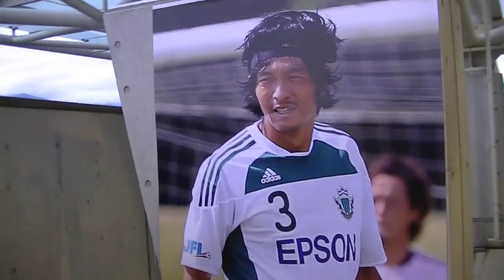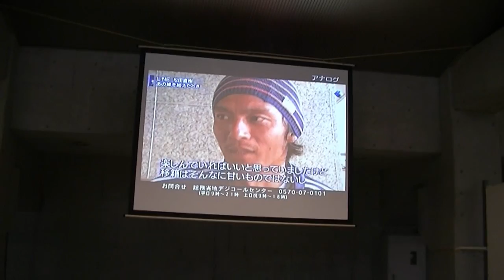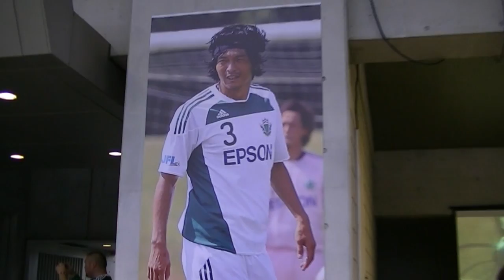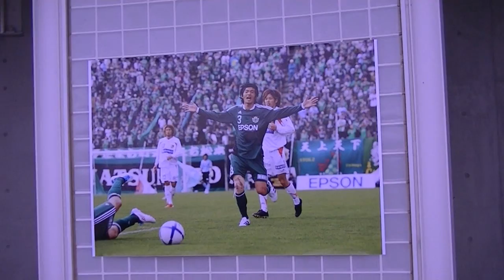2011松本山雅 松田直樹選手お別れ会 展示写真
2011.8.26　「松田選手お別れ会」＠アルウィン。
８月４日に永眠いたしました松田直樹選手を送り出す 「お別れ会」 という名の「farewell party（壮行会）」がアルウィンで行われました。
コンコースには、松本山雅に入団されてからの松田直樹選手の写真パネルが、数多く展示されていました。